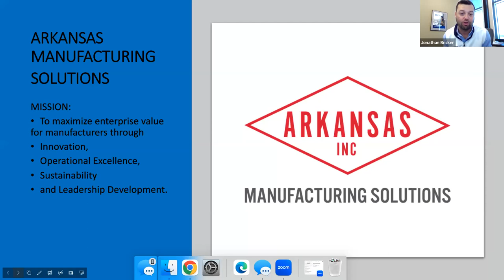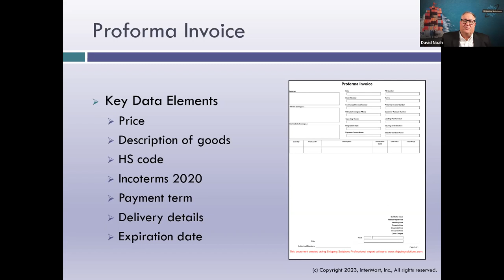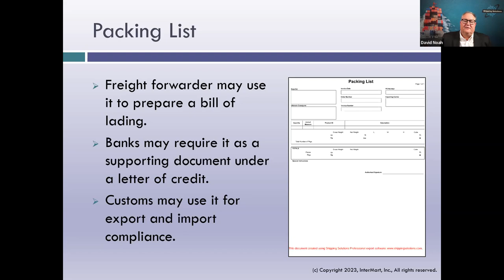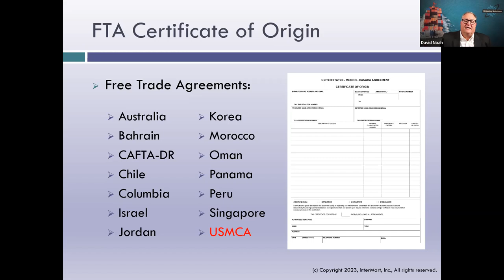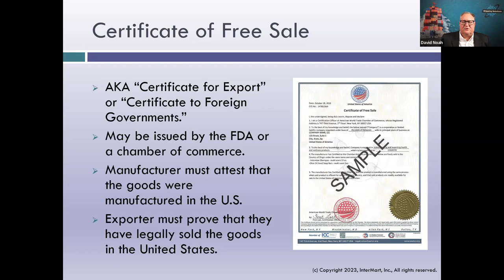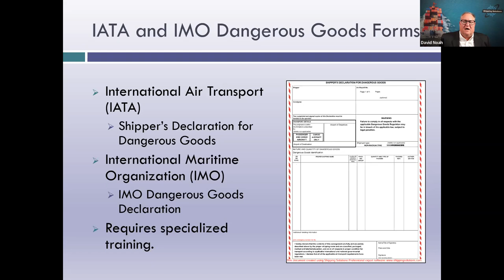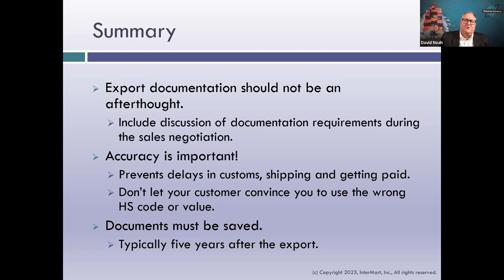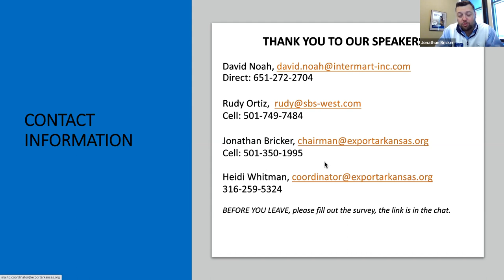Export Compliance: Eleven Required Documents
Join us as we talk with David Noah, President of Shipping Solutions, a software company that develops and sells export documentation and compliance software targeted at small and mid-sized U.S. companies that export.  David is a frequent speaker on export regulations and compliance issues and has published hundreds of articles on the topic at Passages: The International Trade Blog
--How to mitigate risk in foreign trade.
--The 11 most common documents required for an export shipment and where they are used in the export process.
--The information that typically appears on the various export forms and why it is needed.
--A brief explanation of the electronic export information (EEI) that often must be filed through AESDirect on the ACE portal.
--An introduction to some important export-related terms related to properly completing export forms documents including HTS and Schedule B Codes, Incoterms 2020, the Destination Control Statement, and routed export transactions.
--Members of your company's export shipping and/or logistics departments who must fill out the export documents and work with freight forwarders and shipping companies to arrange transportation of your goods.
--International trade finance employees who need to understand how export documents are used to ensure prompt payment for your goods.
--Everyone involved in ensuring compliance with U.S. and foreign trade regulations.